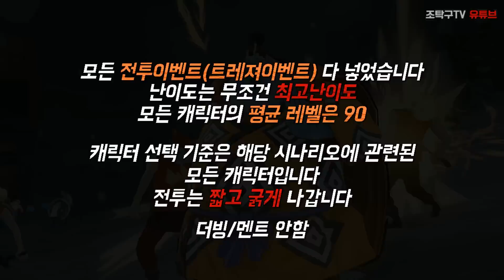[조탁구] 원피스 해적무쌍3 #29 (정상결전) [한글자막]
모든 전투이벤트(트레져이벤트) 다 넣었습니다
난이도는 무조건 최고난이도, 모든캐릭터 평균 레벨 90
캐릭터 선택 기준은 해당 시나리오에 관련된 모든 캐릭터
상황에 맞는 캐릭터가 나와서 짧고 굵게 나갑니다. 더빙/멘트 無